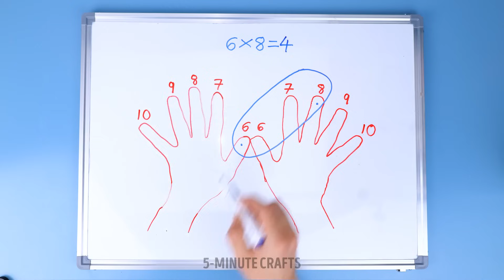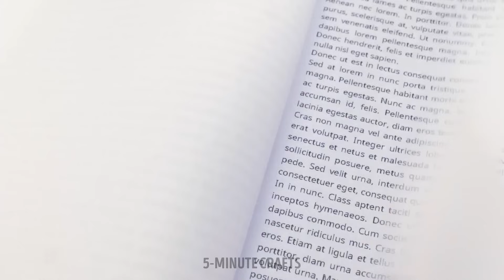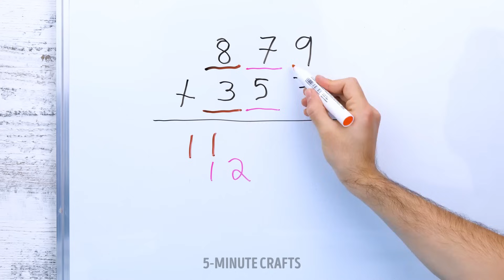School Tricks For Smart Students || Quick And Clever Math Hacks You Need To Know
In this video, we dive into a world of quick and clever math hacks that will revolutionize the way you approach math problems.

Whether you're a student looking to ace your exams or simply someone who wants to enhance their math skills, these math hacks are here to save the day. We've curated a list of tried-and-true techniques that will help you solve math problems faster, simplify complex calculations, and boost your overall math confidence.

Join us as we uncover the secrets behind mental math shortcuts, time-saving techniques, and innovative problem-solving strategies. From multiplying large numbers in seconds to simplifying algebraic equations effortlessly, these math hacks will make you feel like a math wizard.

TIMESTAMPS:
00:05 - How to multiply numbers easily
00:37 - Fingers multiplying hack
01:04 - Cool math hack
01:40 - School hack
02:05 - How to organize your notes
02:45 - Organizing idea